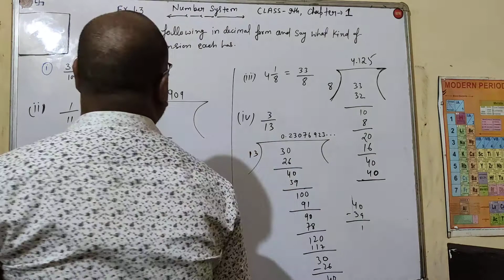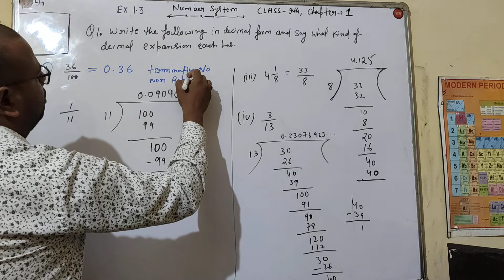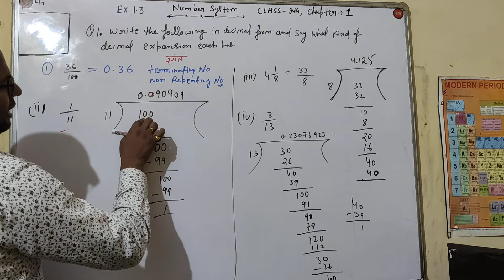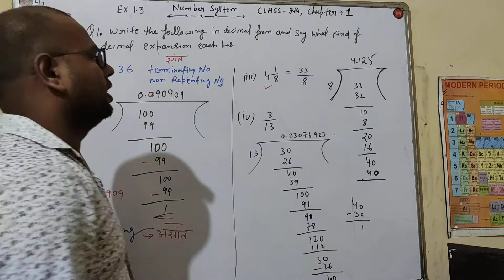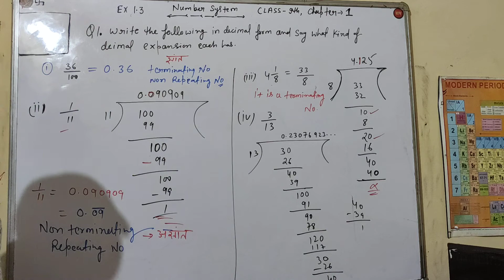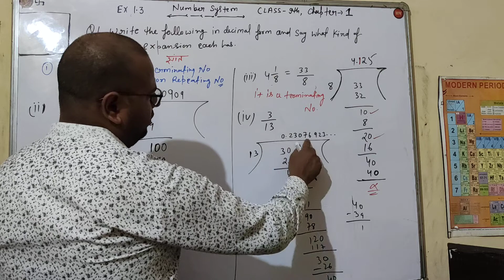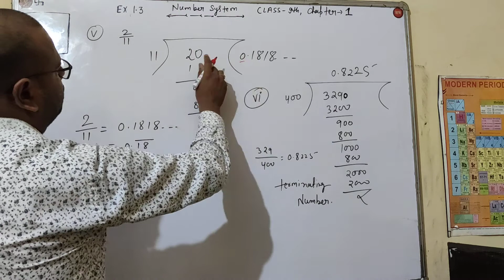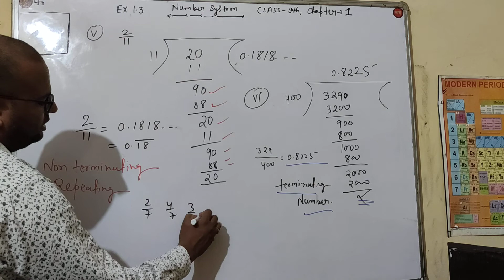Number Systems Maths Class 9 Chapter 1 Ex.1.3 Qus.1 All Part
Number Systems Maths NCERT  Class 9 Chapter 1 Ex.1.3 Qus.1 All Part